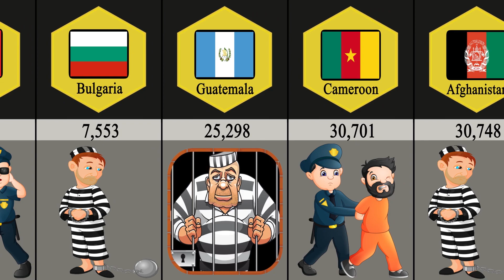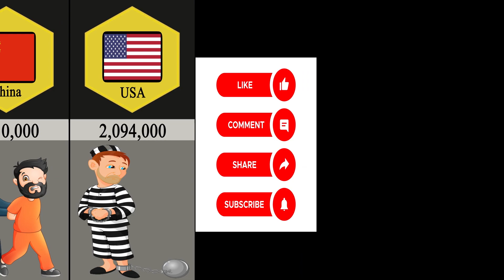Comparison : Number of Prisoners From Different Countries